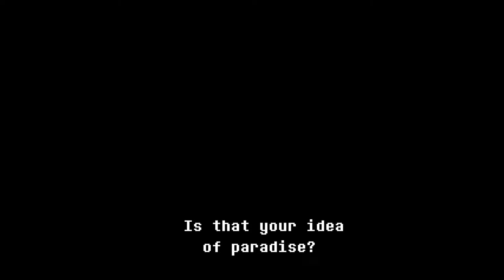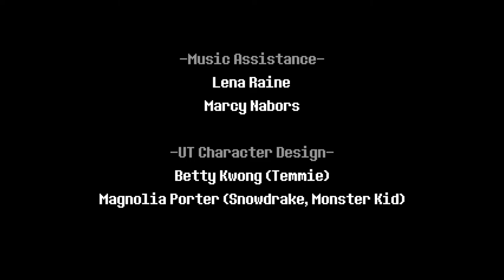[MMP] Deltarune Chapter 2 (PART 3)